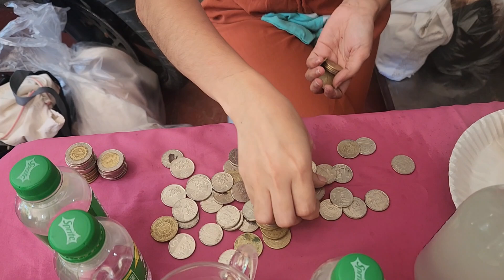Monthly Meeting+Daddy Celso's Birthday Celeb | Biopro Fam | Rashberry Vlogs